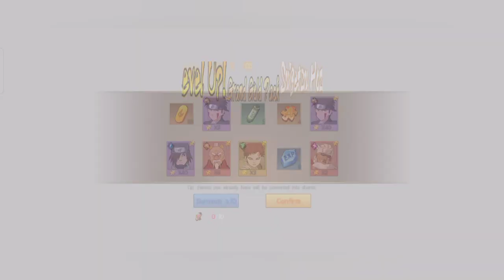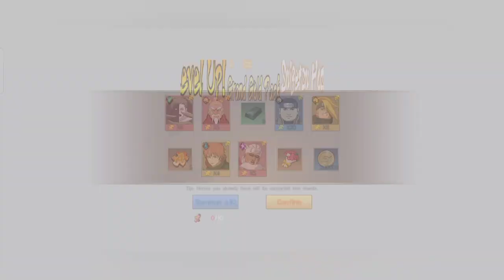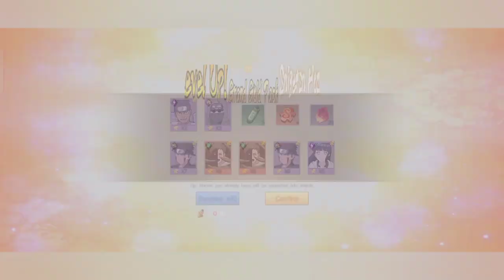Gacha Limited summom Obito SS